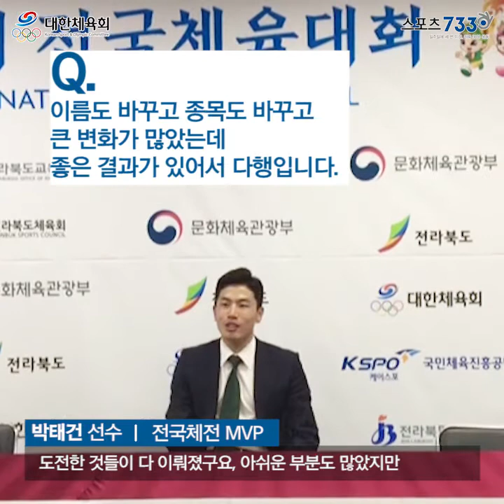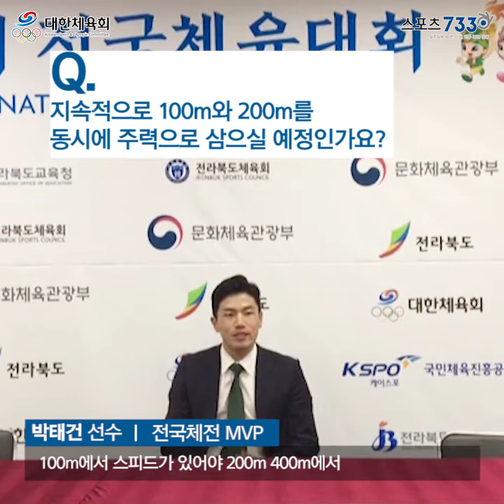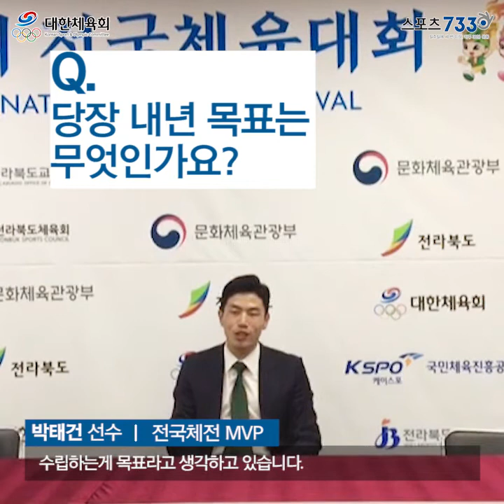제99회 전국체육대회 MVP 박태건 선수 인터뷰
이번 전국체육대회의 MVP를 거머쥔
육상의 박태건 선수의 인터뷰도 함께 만나보시죠~